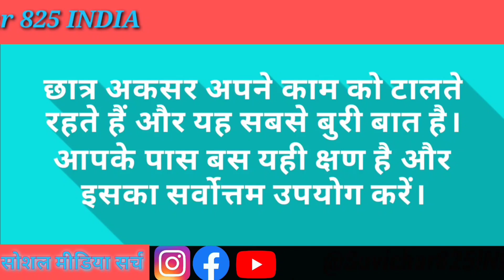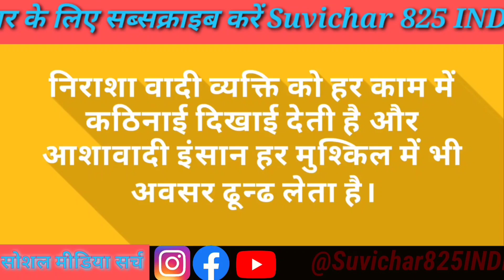Suvichar School Ke liye thoughts suvichar thought of the day vichar hindi thought suvichar in hindi